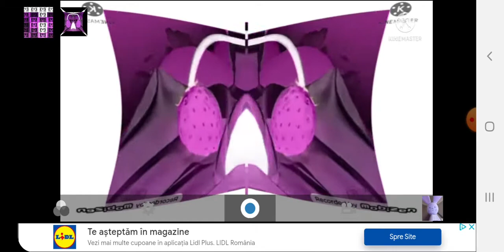Oreo Wonder Flavors G Major 499